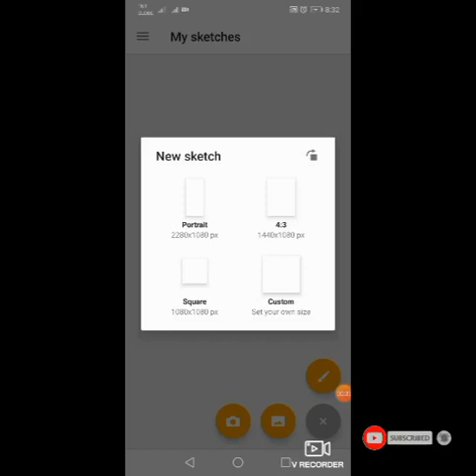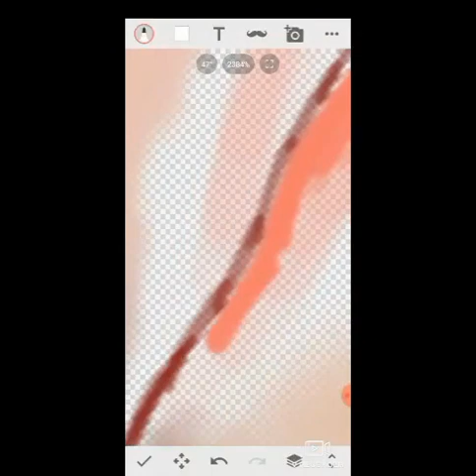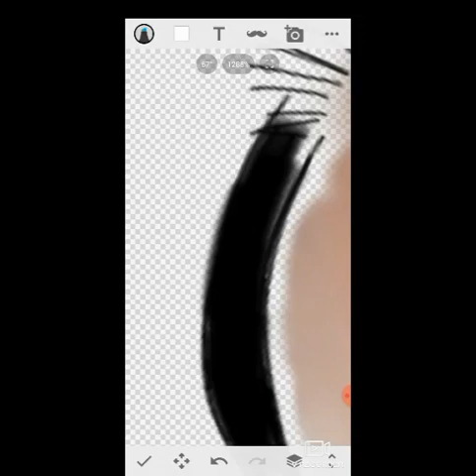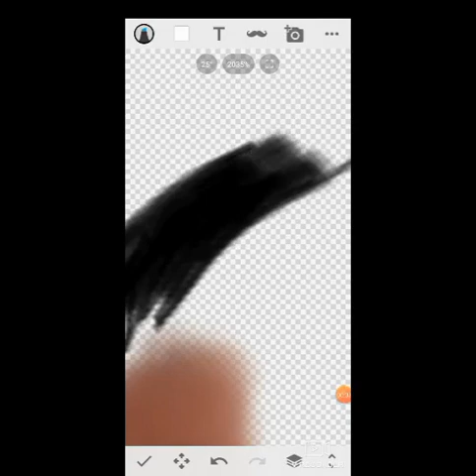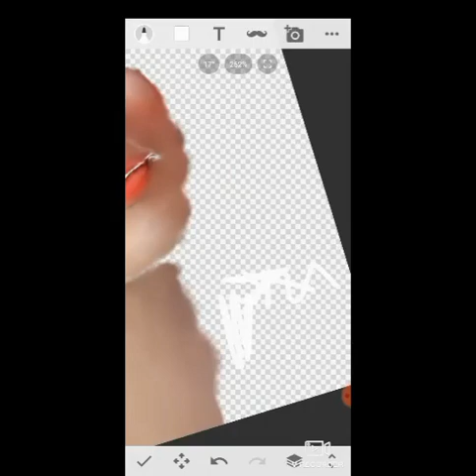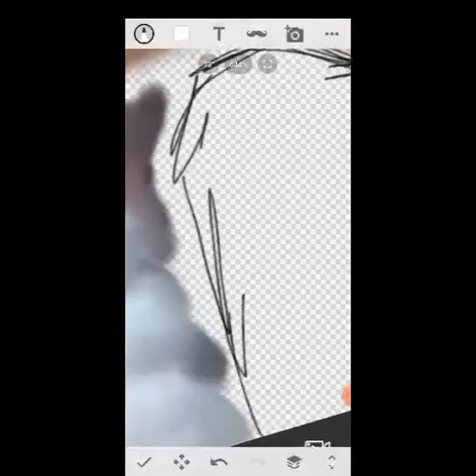Making Digital Art | vlog #1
So this is it! Finally! My first YouTube video. Y'all kept on telling me I should make a YouTube channel so here! Hope y'all liked this video!